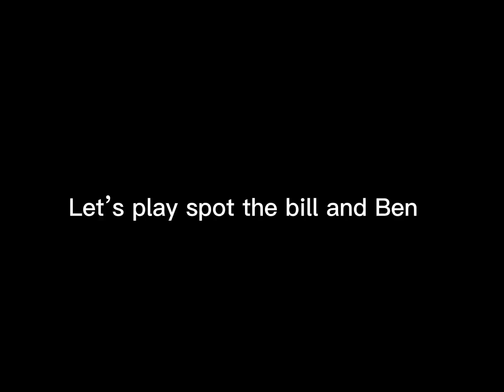Did you find bill and Ben before me or after? wait and see